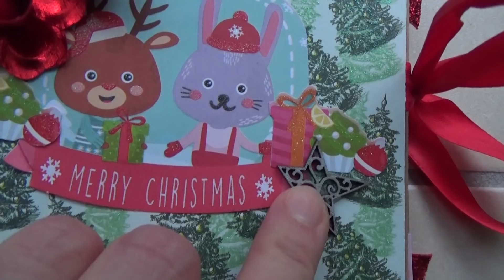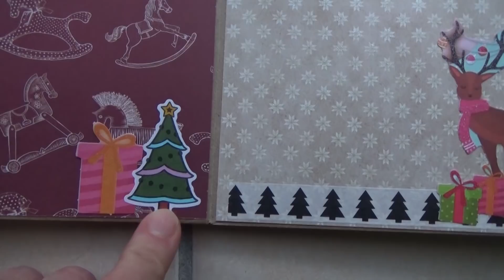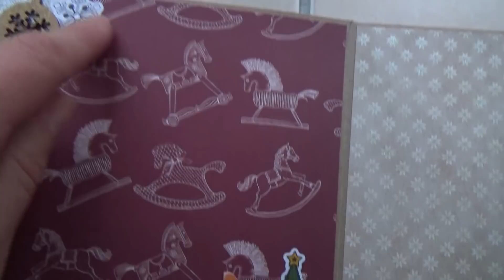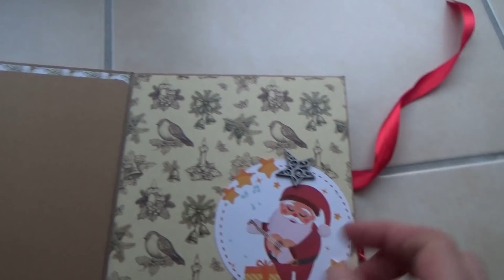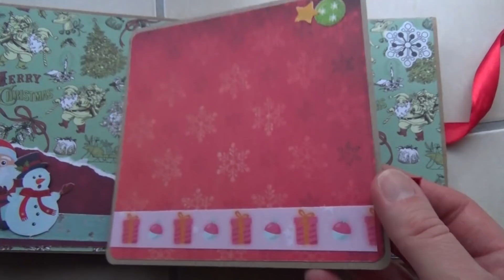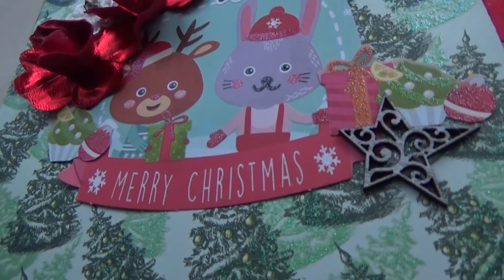MINI ALBUM NOEL ENFANTIN AVEC LES DIES CUT ACTION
Un mini album enfantin pour Noël, avec de la colorisation et des die cut tout mimi, ce n'est pas trop craquant ?

Je vous le montre, c'est parti !!!

Tchao !

Cocciscrap